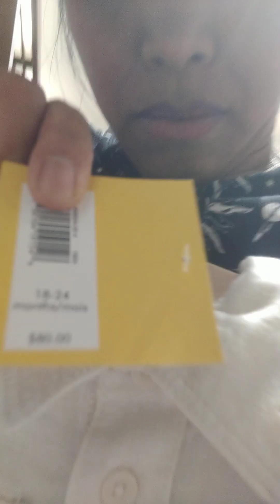May 28, 2023